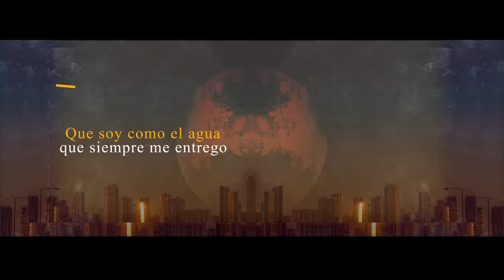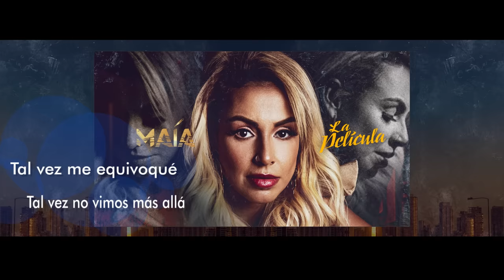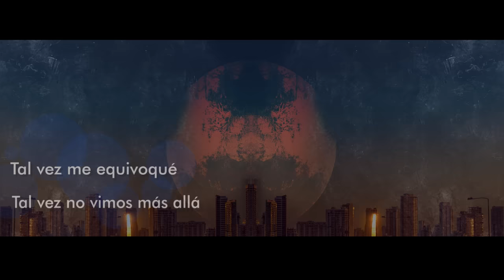Maía - La película - (Audio Lyric)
Escucha la mejor salsa aquí:
ONErpm.lnk.to/SalsaPower